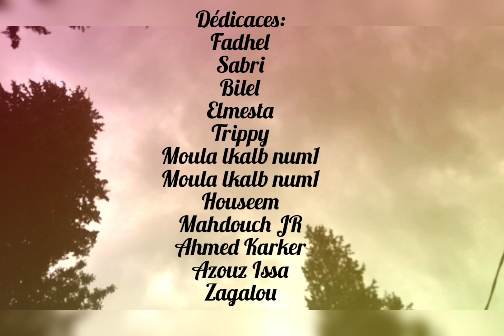M16 x GLORJA - Road/طريق ( Music Video )